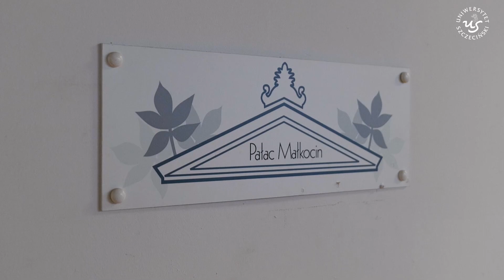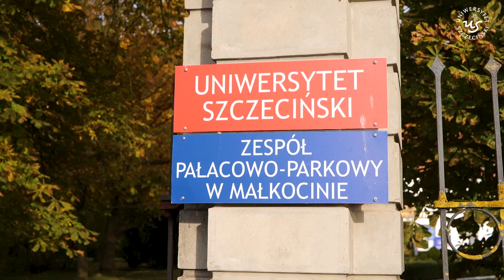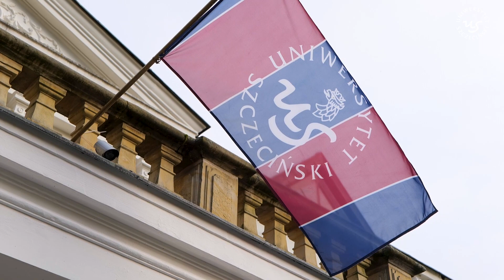30 zabytkowych samochodów Małkocinie! 4. Runda Rajdu Turystycznego o Puchar Pomorza Zachodniego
W przepięknej jesiennej scenerii odbyła się 4. Runda Rajdu Turystycznego o Puchar Pomorza Zachodniego. 30 załóg samochodów zabytkowych, ale nie tylko, jeżdżąc po okolicznych drogach, rozwiązywało zadania z wiedzy teoretycznej i praktycznej.

Relację z wydarzenia przygotowali: Karolina Białczewska, Piotr Zieliński (operator) i Joanna Suchożebrska (montażystka).

Ilustracja muzyczna – Universal Music Publishing